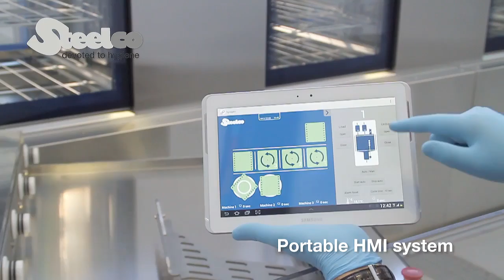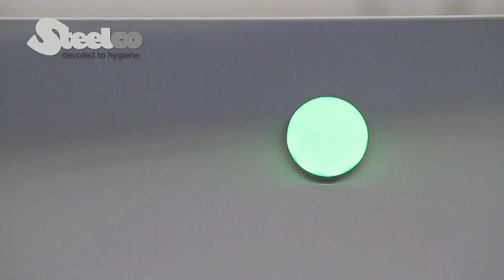Steelco NEW DS 1000 ATS EN HD